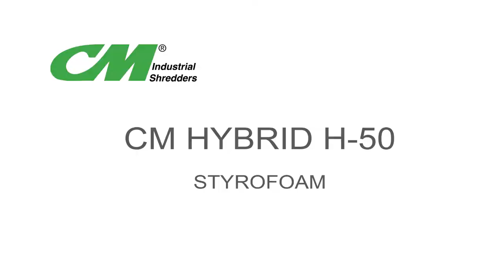CM Shredders - H-50 Hybrid Dual Shaft Shredder - Styrofoam Shred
CM Shredders test Styrofoam in a H-50 Hybrid Dual Shaft Shredder. Available in different knife sizes this 50 horsepower shredder easily processes Styrofoam for recycling.

Fueling technology with innovation for today and beyond. CM Shredders has long been at the forefront of game-changing innovations in shredding, size reduction and recycling. CM shredders utilize cutting-edge, patented knife technology to become the most durable, reliable and advanced shredders in the recycling systems industry.

CM Shredders utilizes cutting-edge, patented knife technology that has been tested and perfected in the demanding world of tire processing. CM Shredders has a longstanding reputation of being the most durable, reliable, and advanced equipment in the industry.

CM Electric shredders feature low speed, low wear, low noise, low dust, low heat, low vibration, high torque and high precision.

CM Shredders complete turnkey system  are available for:
- Ferrous Recovery
- Non Ferrous Metals Recovery
- Light and heavy separation
- Material  Handling
- Wood Recycling and mulch systems
- Multiple Knife Configurations
• CM Patented Replaceable Knife Inserts
• One Piece Traditional Knives
• Hexagonal Shafts
• Sealed Gear Box with Oil Splash Lubrication
• Taper Roller Bearings
• Low Speed High Torque Over Load Protections with Auto Reverse & Automatic Shut Down
• PLC Controlled and Monitored
• Low Wear
• Low Noise
• Low Dust
• Low Heat
• Low Vibration